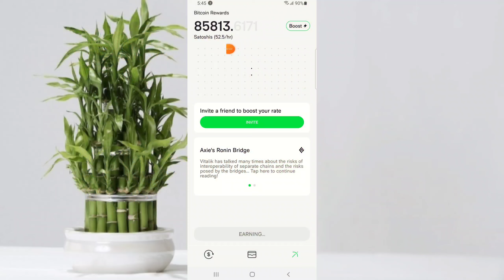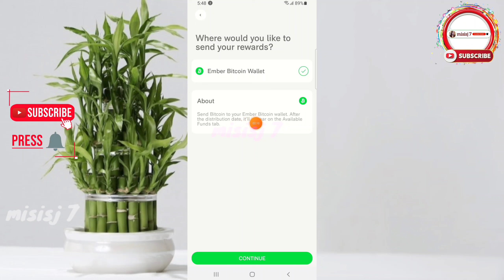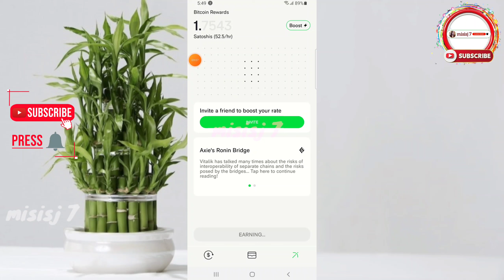How To Request Withdrawal Ember Application Free Bitcoin PHP2,000|[2nd Request]|misisj7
How To Request Withdrawal Ember Application Free Bitcoin PHP2,000|misisj